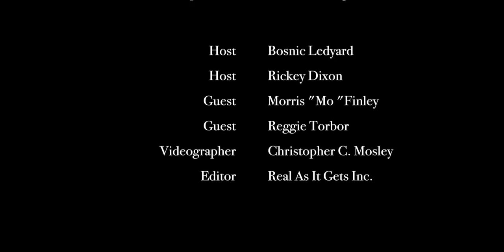The Sports Show About Nothing Episode #1 feat. Reggie Torbor and Morris "Mo" Finley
Blaze Radio Show: The Sports Show About Nothing

This is a very high energy and straight forward ESPN style sports radio talk show. I enjoyed the detailed subject matter. I was really impressed with the content and topics of discussion. It was very informative and inspiration to hear the viewpoints of the former professional athletes. They gave the community and youth very valuable information. I look forward to filming for the SSAN again soon!

Let's keep our comments clean and respectful like adults.

Hosted By: Bosnic Ledyard and Rickey Dixon

Videographer: Christopher C. Mosley